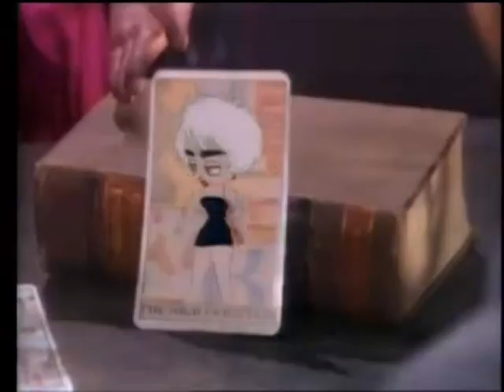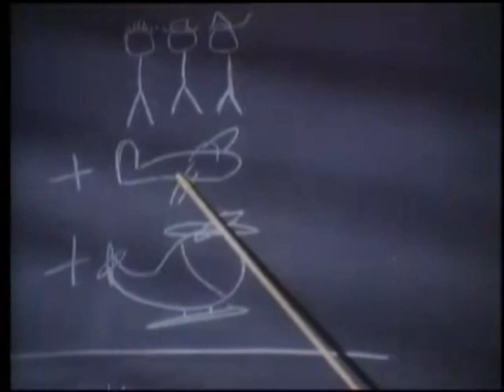The Roxy - Episode 6 (July 14, 1987)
From the producers of Channel 4's "The Tube" comes what is supposed to be ITV's answer to "Top of the Pops". It's the hottest nightclub on the telly, The Roxy! Presented by David "Kid" Jensen and Kevin Sharkey, this series used a weekly chart distributed by Satellite Media Services, produced by Capital Radio and compiled by the Media Research Information Bureau (MRIB). You could hear "Kid" count them down every Sunday afternoon from 5pm, in competition with BBC Radio 1's own chart show. However, it's episode 6, and by this point, there's still some growing pains.

This week:
* Going straight into the opening sequence this time.
* New entry this time: Boy George without Culture Club and "Sold".
* New at #9, "Who's That Girl?". Why, it's Madonna in a music video!
* Cliff Richard with a recycled performance of "My Pretty One", #6.
* Coming in at #45, Swing Out Sister and "Fooled by a Smile".
* Kenny G plays "Songbird", and it's "absolutely live" at #22. There's a dance performance, and it sounds like Kenny's improvising.
* Talk about a "train wreck". New at #57, The Beastie Boys and "She's On It".
* David talks to Boy George.
* Still at #1, "It's a Sin" with a music video.
* "The Kid" is talking over Kevin (or is it Kid and Kevin?). This is a Saturday rebroadcast, but rather than redub it, they decide to record on top of each other and on top of the music to boot. Amateur effort. Don't ya just hate it when Tyne Tees can't get their act together?
* Oh, hey, they turned the Roxy stage into a big screen TV.

This episode has not been previously uploaded. Matt Churchett gave me the link to his Google Drive folder, and you can download these for offline viewing

The chart data was provided by the now defunct Media Research Information Bureau.